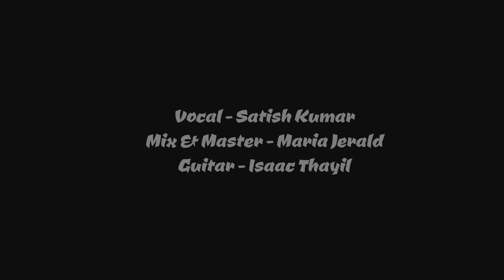Mandram Vantha | Mouna Ragam | Ft Satish Kumar | Isaac Thayil | Guitar Cover | Ilayaraja | Spb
All credits to the composer Ilayaraja.

Cover Credits

Vocal :- Satish Kumar

Guitar :- Isaac Thayil

I'm easy to find.